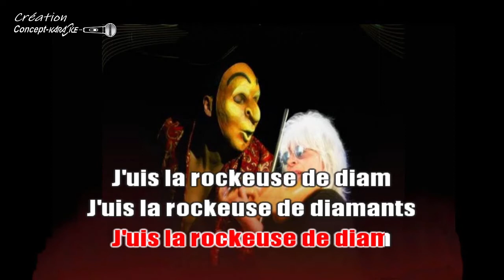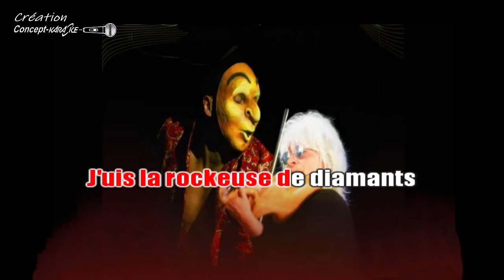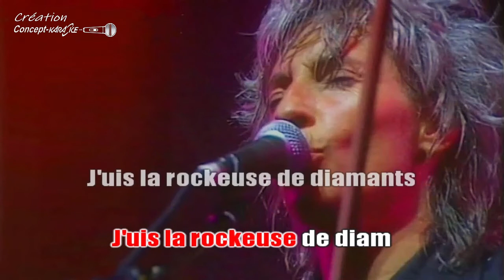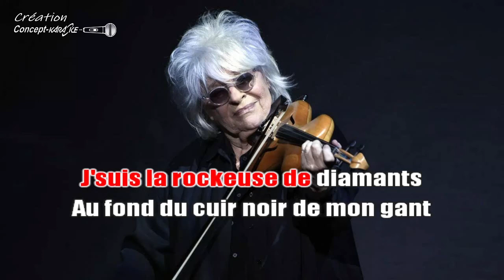Catherine Lara - La rockeuse de diamants